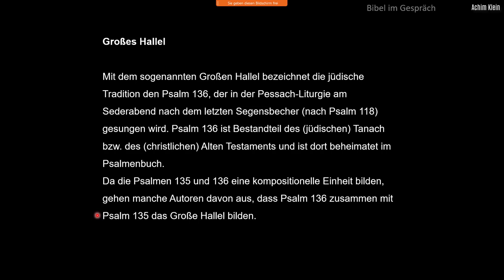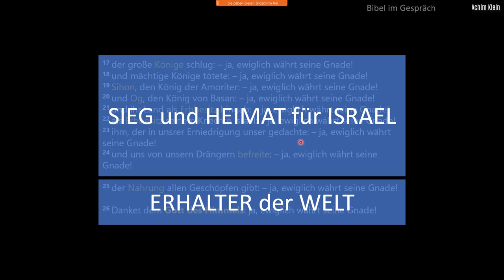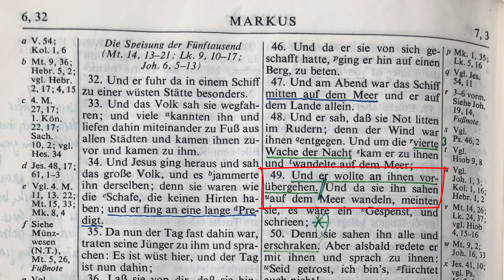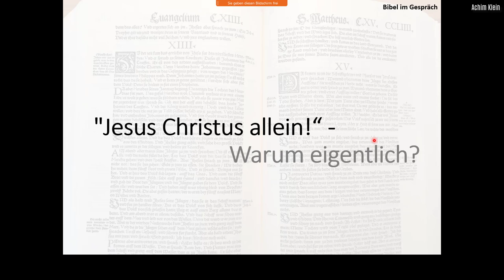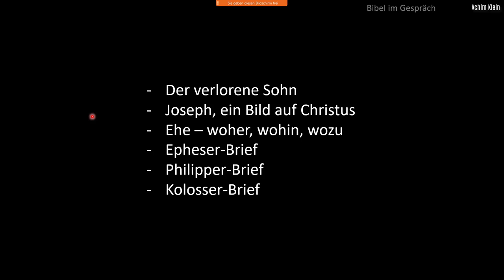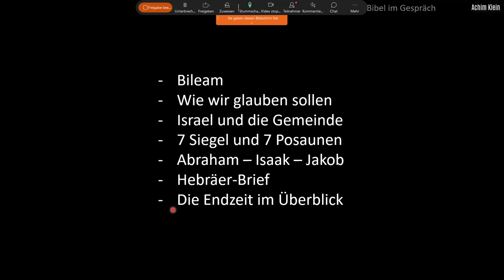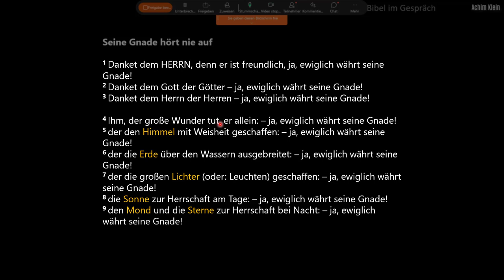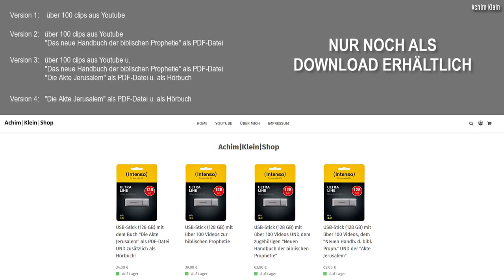BIBEL IM GESPRÄCH - Das große Hallel und ein kleiner Abschied